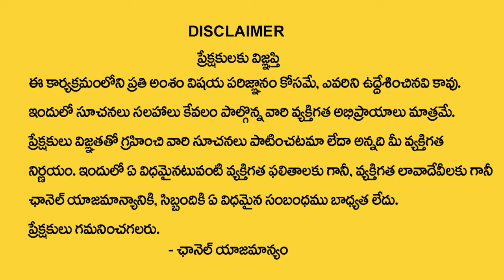మిధునరాశి వారికి మార్చి నెలలో 100% జరిగిదే ఇదే | Mithuna rasi March 2024 | gemini horoscope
Watch►మిధునరాశి వారికి మార్చి నెలలో 100% జరిగిదే ఇదే | Mithuna rasi March  2024 | gemini horoscope